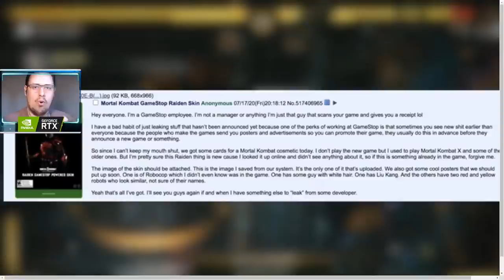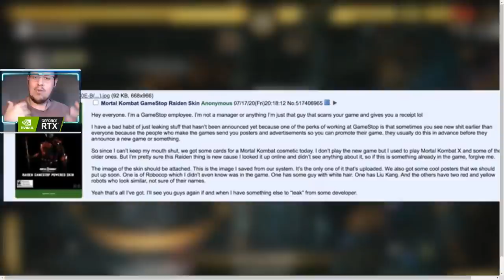NOVOS INDÍCIOS DE CYRAX E SEKTOR! CONTEÚDO DESCONHECIDO NA STEAM E MAIS - MORTAL KOMBAT 11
No vídeo de hoje conversamos sobre uma possível skin do Raiden, exclusiva para a Loja GamesTop, uma atualização de registro no SteamDB e mais indícios de Cyrax e Sektor no Mortal Kombat 11.

Nosso PC Gamer:
Microfone: HYPERX QuadCast
SSD: TeamGroup T-Force Delta 500gb
VGA: NVIDIA GeForce RTX 2070 Super
Fonte: Corsair TX850 W
Proc: Intel Core i7 4790k 4.0Ghz